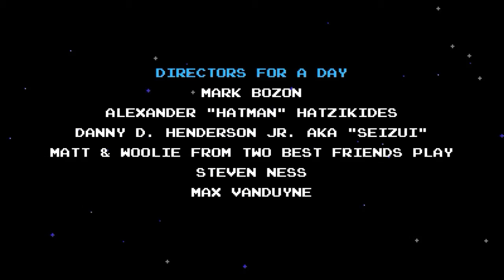Shovel Knight | Finale | Enchant Me Not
Craftygnomes finishes off the Enchantress and saves Shield Knight in the finale of Shovel Knight!